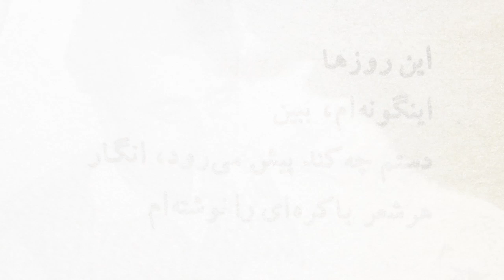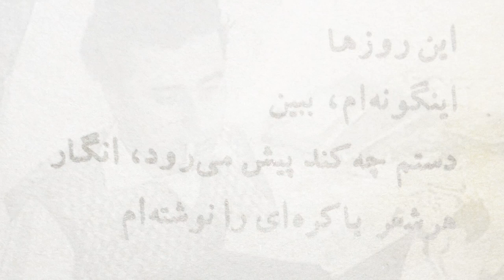نگاهی به شعرهای نصرت رحمانی به مناسبت نودمین زادروز شاعر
نصرت رحمانی شاعر محبوب جوانان دهه‌ سی و چهل خورشیدی بود. شاعری که با اولین کتابش «کوچ» با مقدمه‌ نیما یوشیج در سال ۳۳ به شهرت رسید و با کتاب‌های بعدیش «کویر»، «ترمه»، «میعاد در لجن» و «حریق باد»، محبوب جوانانی شد که در روزهای بعد از ۲۸ مرداد، صدای خودشان را در اشعار عصیانگر و تیره او یافته بودند
علیرضا آبیز، شاعر و منتقد ادبی، از اهمیت و ویژگی‌های شعر نصرت رحمانی می‌گوید.